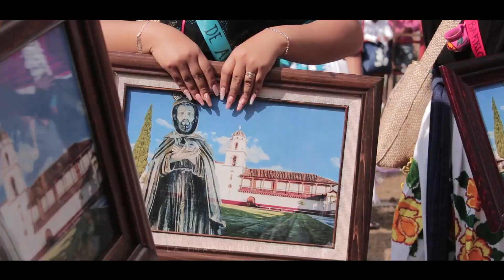¡EN MICHOACÁN SE PREMIA CON DOLARES! LOS DEMONIOS APRETALADOS EN URICHO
LA GANADERIA QUE EXPORTA MÁS TOROS A MEXICO Y CENTROAMERICA JUGANDO EN SAN FRANCISCO URICHO.